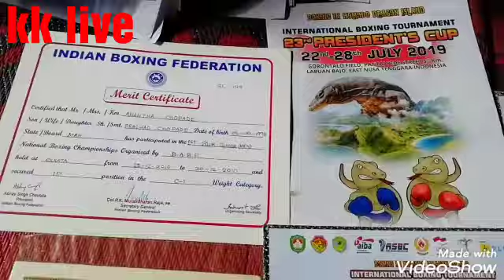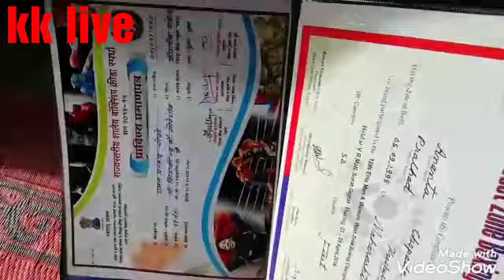हालाकीच्या परिस्थितीत मिळवले आंतरराष्ट्रीय स्तरावर गोल्डमेडल-अनंता चोपडे!KK LIVE प्रतिनिधी-बिडवे!